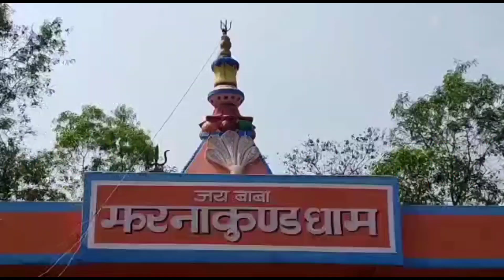झुमरीतिलैया के इस इलाके में आजादी के बाद पहली बार पहुंचेगी बिजली_जानिए पूरा मामला@themediareports